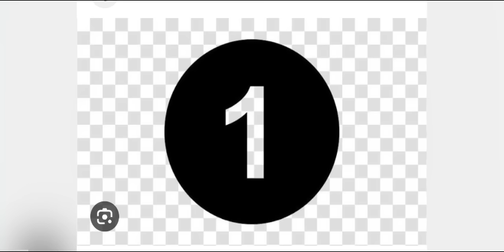पुसेगाव हिंदकेसरी हे 10 बैल होऊ शकतात💯❤️🙏पुसेगाव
पुसेगाव मैदानाचे मानकरी हे बैल होऊ शकतात❤️💯🔥🔥

pusegav maidan live
पुसेगाव केसरी मैदान
pusegav maidan
sonarpadyacha sonya
sonya bkasur
mathur vs sonya
mulakhat
pusegav top10
pusegav maidan 2024

racing bull
racing bullet
रेसिंग बुलेट
racing bulldozer
racing bullet game
racing bulldog

bailgada sharyat
बैलगाडा शर्यत
bailgada sharyat गाणे
बैलगाडा शर्यत माणगाव
बैलगाडा शर्यत रोहा
बैलगाडा शर्यत महाड